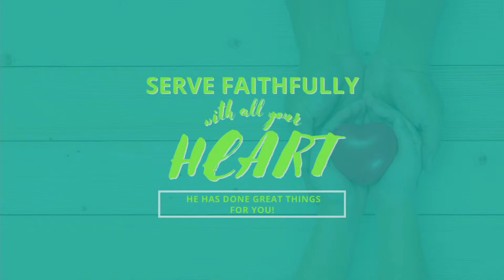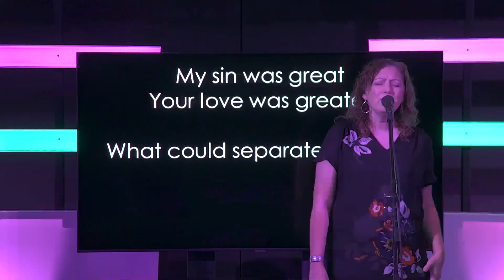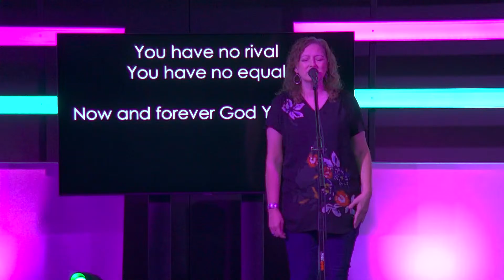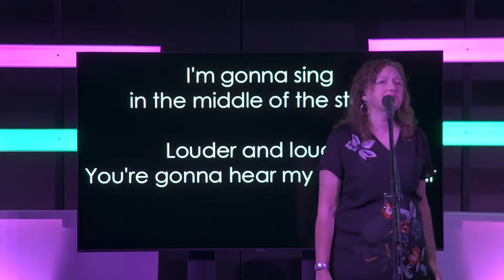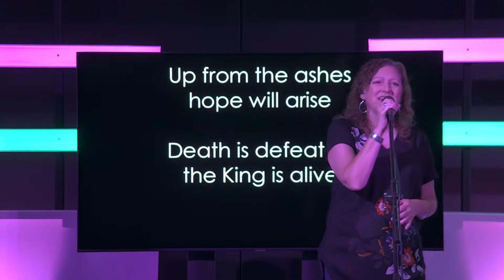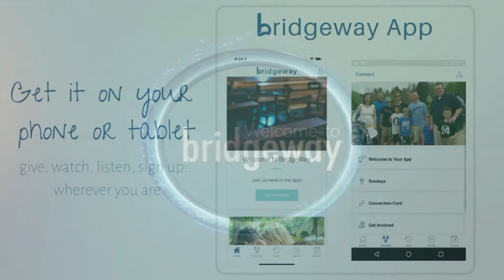Coming To Know God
The message, "Coming To Know God" is shared by Pastor Dick Riley.  This message is from Bridgeway Community Church in Rockford, Mi.